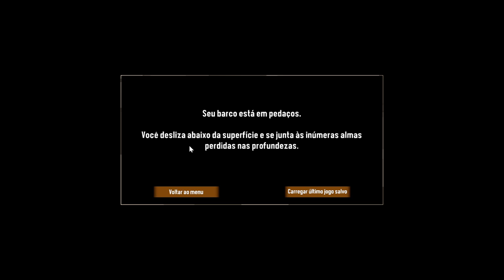04-O PERIGO ESTA NAS PROFUNDESAS HOJE FOI DIA DE CRAFT E FARM EM DREDGE PT-BR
DREDGE é uma aventura de pescaria para um jogador com um toque sinistro. Venda seu pescado, melhore seu barco e escave as profundezas em busca de segredos antigos. Explore um arquipélago misterioso e descubra por que certas coisas deveriam ser esquecidas